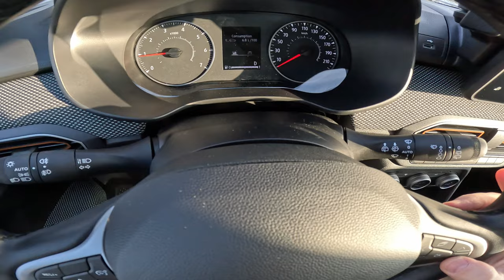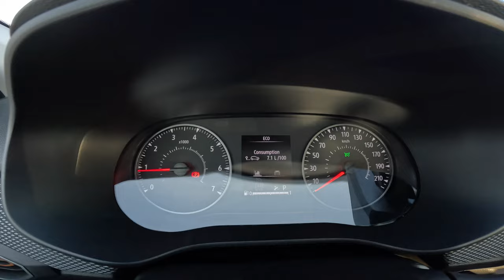2023 Dacia Sandero Stepway Test Drive POV | Ambience Binaural Sound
2023 Dacia Sandero Stepway Test Drive POV | Ambience Binaural Sound

Dacia Sandero
999 cm3 TCe  | 3 Cyl.Inline
91 Hp | 142 Nm
Price: 22.200 $
Front wheel drive
Automatic transmission CVT
CO2 emissions (g/km): 145
Consumption  (l/100 km): 6.4
Top speed (km/h): 163
0 - 100 km/h (s): 14.2
Length: 4099 mm
Width: 1848 mm
Width including mirrors: 2007 mm
Height: 1587 mm
Wheelbase: 2604 mm
Front track: 1520 mm
Rear (Back) track: 1509 mm
Front overhang: 830 mm
Rear overhang: 666 mm
Ground clearance: 201 mm
Turning circle : 10.39 m
Trunk space: 328 l - 1108 l
Fuel tank capacity: 50 l
Front suspension: Independent, type McPherson with coil spring and anti-roll bar
Rear suspension: Hydro-pneumatic element, Semi-dependent beam with stabilizer lateral stability

An impressive silhouette, flowing horizontal lines, the brand's new Y-shaped LED light signature and plenty of ground clearance... The new Sandero Stepway comes in a completely revised design and thus once again underlines its crossover style. Take a seat in the versatile and spacious cabin and experience all your adventures without sacrificing comfort.

Yesterday you wanted to take your bike with you. Today you need to install a roof box. you know that? The practical, space-saving and modular roof rails can be converted into crossbars, so you can attach everything you want to take with you directly - without buying a new set. Very clever!

Thanks to the high ground clearance, you can master all types of roads effortlessly with the new Sandero Stepway.

The Dacia AR app brings our Dacia models into your home so you can experience them in real life in the comfort of your own home. Discover our Dacia models anywhere, be it in the middle of the urban jungle or in the quiet countryside!

All the information you need without taking your eyes off the road - with the large 8-inch touchscreen and wireless smartphone mirroring. Telephone, radio, GPS navigation, multimedia and more. Easily connect your smartphone with Bluetooth® or via the USB ports. The sound quality of the six integrated loudspeakers will inspire you.

Your favorite apps are easily accessible via the 8" touchscreen with smartphone mirroring. Create the perfect soundtrack for your trip with four built-in speakers.